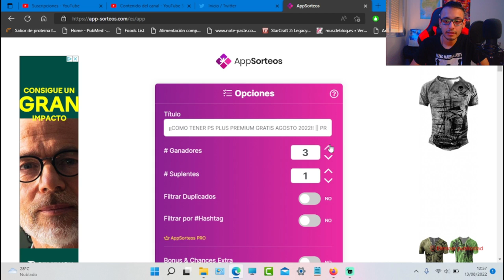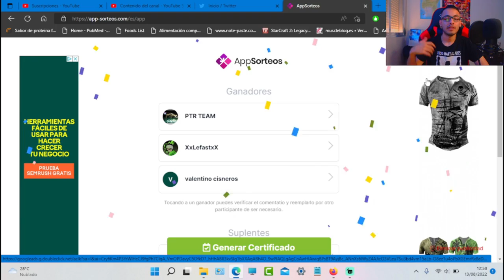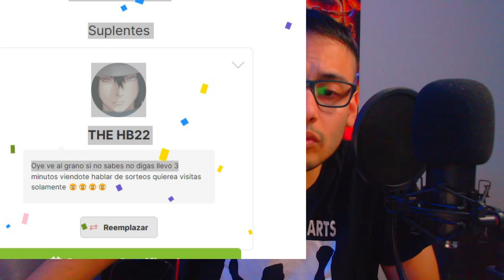*CORRE*GANADORES DEL SORTEO PS PLUS PREMIUM (PRUEBA DE 7 DIAS)